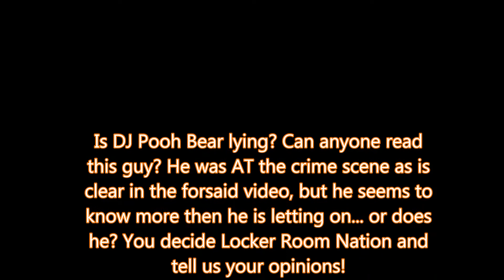DJ Pooh Bear becomes a suspect in Dancing Brian attack!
In America one is presumed innocent until proven guilty, and as the video of the attack shows, Pooh Bear WAS at the scene (so could not have been the attacker)... but did he have anything to do with it? Tell us your opinions on the MOV's latest controversy!